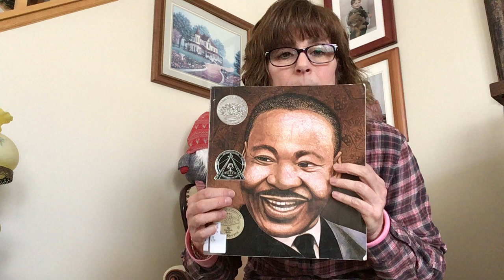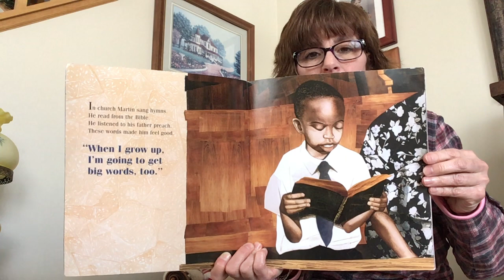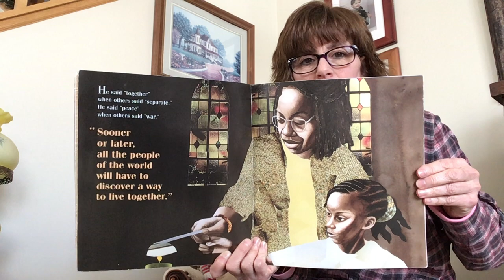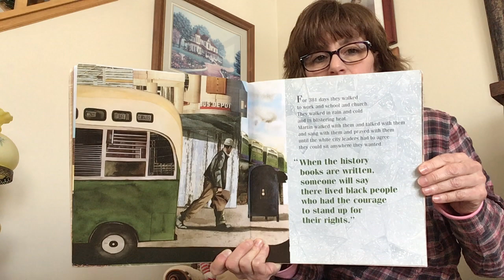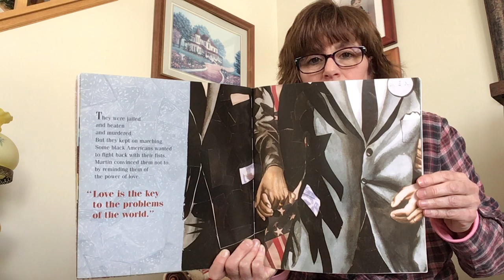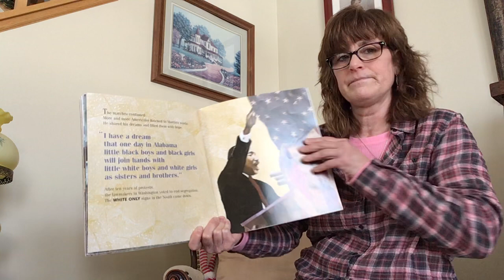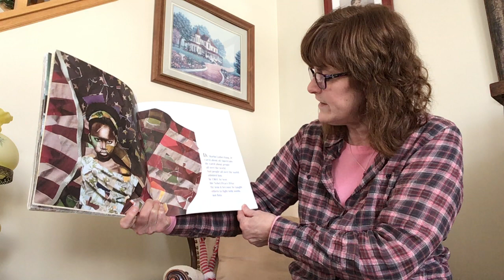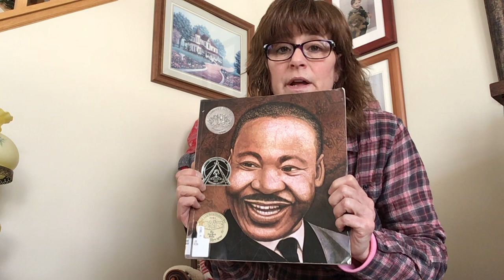Storytime - Martin’s Big Words: The life of Dr. Martin Luther King, Jr.